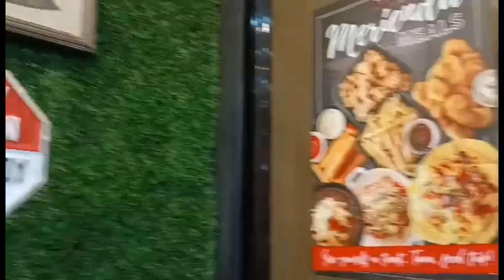Bday Gift prank and Unli wings mukbang..Brewing unliwing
sister bday and niece gift prank ..dinner celebration